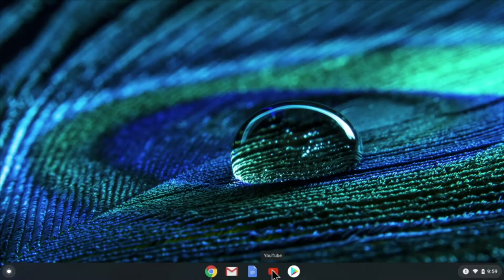Tigrinya, Video 3: Using the Trackpad (Chromebook Orientation)